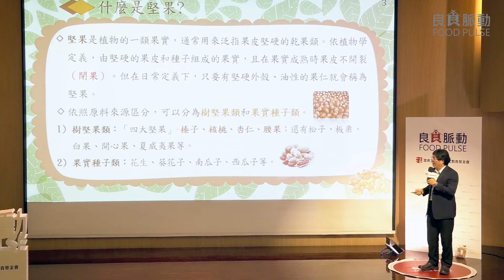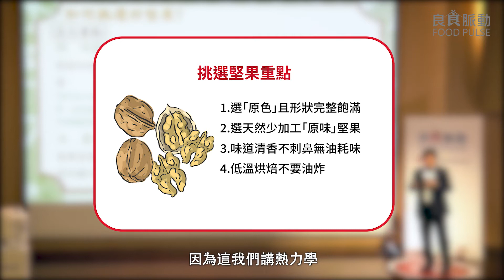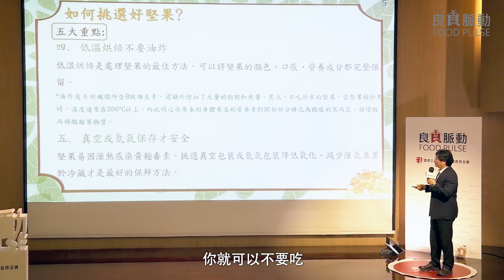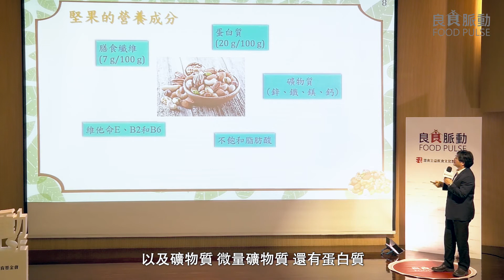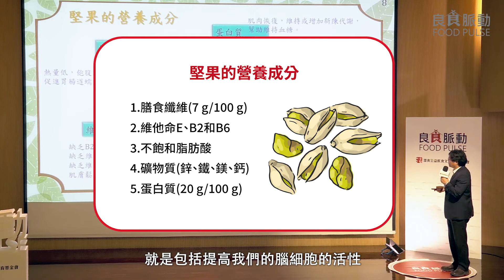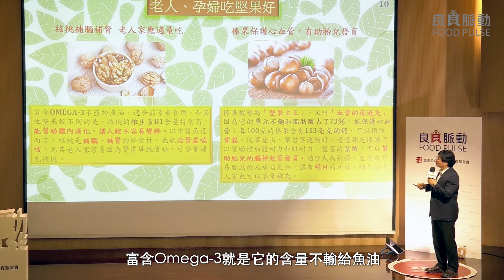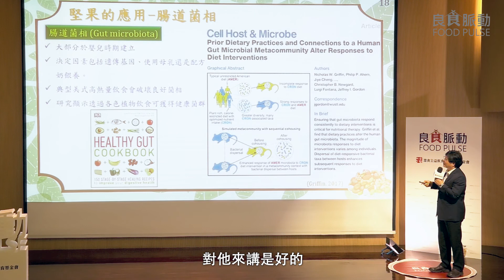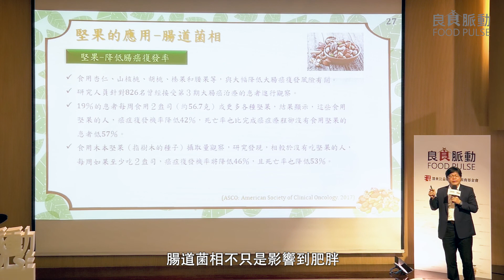頭腦需要的營養一次告訴你-堅果這樣吃，果然有道理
灃食智庫群/臺灣大學食品科技所特聘教授兼所長 潘敏雄
主講內容：
堅果百百種，一顆小小的堅果，蘊含了許多大能量。其實堅果不只有許多營養素，選對了，還可以讓身體更健康。而你知道嗎？從堅果衍生出的腸道菌，也跟我們的身體息息相關。

主講大綱：
1.什麼是堅果
2.挑選好堅果的原則
3.適量堅果更健康
4.堅果幫助腦部發展

(6:41 HDL為口誤，應為LDL)

【延伸知識知多少】
1. 花生是豆類還是堅果類？
2. 有些堅果上面有層膜，需要去掉再吃嗎？
3. 吃堅果能幫助促進腸道健康嗎？
4. 怎麼挑選優質堅果產品？
5. 杏仁果是杏樹的果仁嗎？